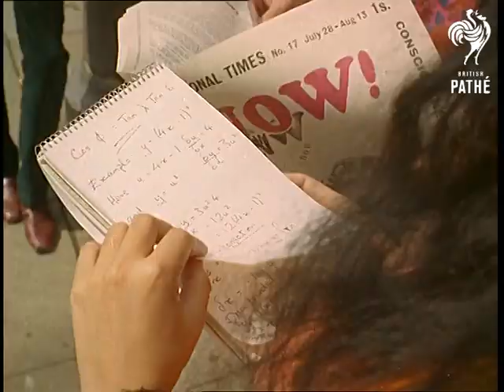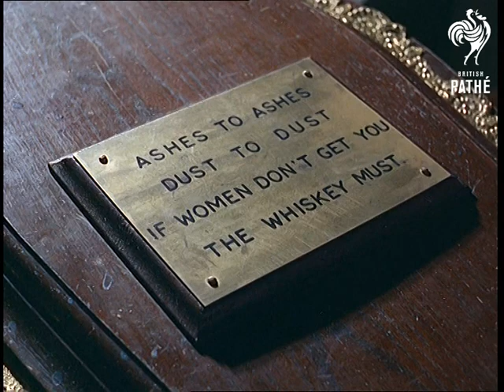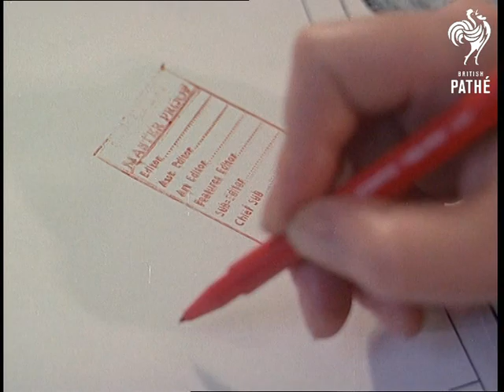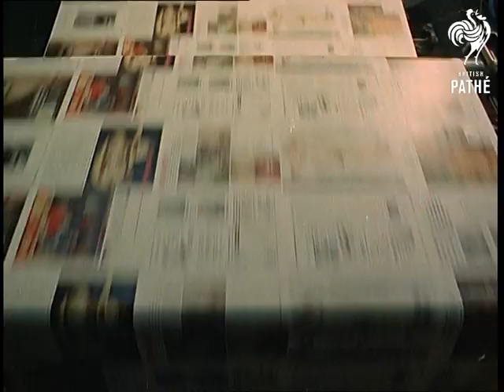Swinging Britain Neg (1967)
Quintessential swinging sixties footage.

NOTE: sections of the mute neg are cut and spliced in towards the end of the story, making the track out of synch for most of the time.  The story in original form, with corresponding commentary and sound (transferred from print) can be found on *PM0655*.  Neg. version is better quality for visuals only, but use print version if correct soundtrack is required.

Several shots of people looking at clothes in Portobello Road; a man in a top hat looks through uniforms on a rack outside a shop; people try on hats at a stall as the young boy vendor watches.  M/S of a Carnaby Street sign in a shop window display;  two long-haired men in suits walk along Carnaby Street; nuns talk in the street.  Girls try on hats in Biba; various street scenes show people looking at clothes outside Mates shop; tracking shot along the Kings Road; groovy people abound.

Three hippies (two girls, one boy) sit by the fountain in Trafalgar Square with flowers; a woman in sunglasses (could be Yoko Ono) looks at mathematical equations in a notebook.  Cut to C/U of notebook of Marge Ferguson, editor of 'Intro' magazine; she walks along a corridor and enters the Intro office to speak to art editor John Spear.  General shots of bustle in the office; a girl takes shorthand notes while talking on the phone; another types; Marge works on a colourful magazine layout; pan to a table full of cosmetics and beauty products.

Mary Quant watches as a young man puts make-up on a girl in Selfridges; he snips off a length of 'Loads of Lash' (false eyelashes in a tube) and puts them on the girl.

Cut to a girl in Hyde Park taking off a paper dress with a large eye printed on it; she lies on a blanket to sunbathe in her bikini.  A ginger-haired man nearby (Gillard?) throws his empty carton of drink towards a rubbish bin and misses; he gets up to put the carton in the bin, along with the paper dress that the girl had tossed on the ground.  The girl realises this, takes a new dress from a plastic cover in her bag and puts it on; it is covered with a huge Bob Dylan photo.

Cut to poster of Dylan surrounded by other pictures in the offices of 'Intro' magazine; the (unnamed) features editor speaks on the phone to a dolly bird reporter in a Manchester club - The Phonograph; a girl there puts some records on an old-fashioned record-player; couples dance.  Another Intro girl reporter interviews Simon Dee.  A girl reports back to the office from a telephone in a Newcastle shopping arcade; three girls read The Sun newspaper in the arcade; high angle M/Ss of '60s shop fronts 'Pot' and 'Paraphernalia'; girls look at clothes in a groovy shop; a girl puts a lei (garland) around the neck of a man trying on a poncho while the Intro reporter girl grins and makes notes (like 'very Clint Eastwood', perhaps?).

Various shots show Paul Whitehead and another man painting a crazy design on a car; one bloke wears a T-shirt with an Oxford Circus tube sign design.

Several shots at an archaeological site; young people are seen on this dig at the supposed site of King Arthur's Camelot.  Back at the Intro office two people look at a psychedelic 'Dig Camelot' poster, then a photograph from a 'happening'.  Cut to similar shot of a man drawing a leaf design around a girl's eye; various shots at this 'happening' in a park organised by Keith Albarn, where druids / hippies dance about to the music of the band '117 Group'.  They wear strange, inflatable, painted costumes, and carry a phallic balloon to hole in a screen - oo-er.  An Intro reporter and photographer are also on hand; at one point orange smoke covers everyone.

C/Us of signs reading 'Chapel at Rest' above a door and 'Ashes to ashes..' on a coffin; a couple sign in at a desk and go through a wardrobe door into London's Speakeasy Club.  Various shots of people dancing to a band called 'Intro'; a girl stubs her cigarette out in a chamber pot ashtray.  In the Intro magazine office a girl sits beside a plant in a chamber pot and inspects new shoe styles; other people there pack up work; Marge stamps a bag layout 'OK for press'.  The workers meet up in London's Scotch Club to have a drink and dance; DJ David Symonds greets them; the club DJ sits playing the records in a Hansom cab.  Lots of dancing shots, intercut with the first issue of Intro coming off the presses.

Several shots follow, in random order, that have been cut from various sequences in the story (neg version only).  Notable shots are C/U of false eyelashes being applied and M/Ss of two women modelling 60s fashions in Selfridges department store.

Cuts exist - see separate records.
 FILM ID:421.03